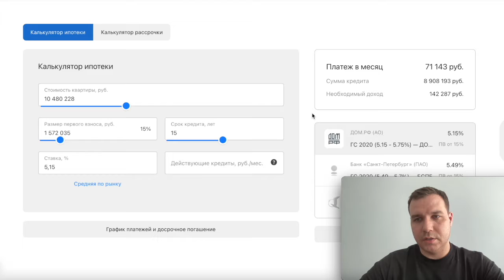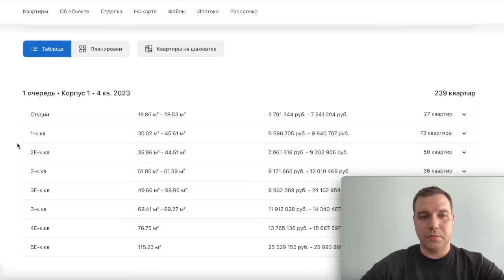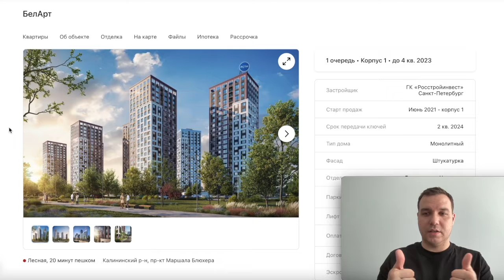БелАрт от РосСтройИнвест в Санкт Петербурге купить квартиру на старте обзор 2021 Лесная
ЖК БелАрт

Преимущества:
- Проект архитектурной мастерской Цыцина
- Система «Умный дом»
- 4-ступенчатая очистка воды и ультрафиолетовое обеззараживание
- Квартиры с террасами и мастер-спальнями
- 3 варианта отделки квартир
- Места для хранения колясок и велосипедов в каждой парадной
- Закрытый двор с Wi-Fi
- Подземный паркинг с пит-стоп станцией
- Развитая инфраструктура района